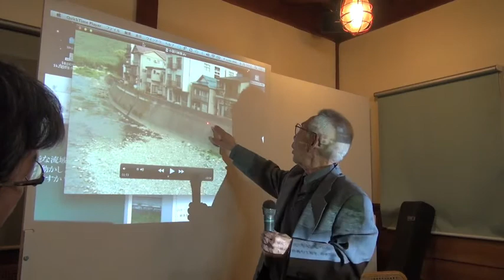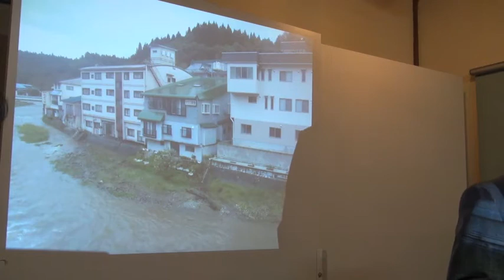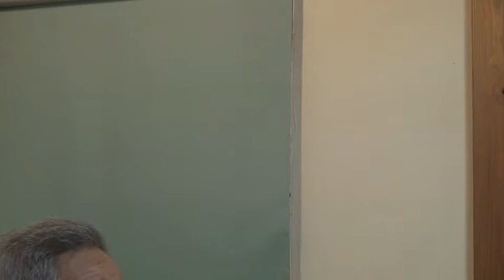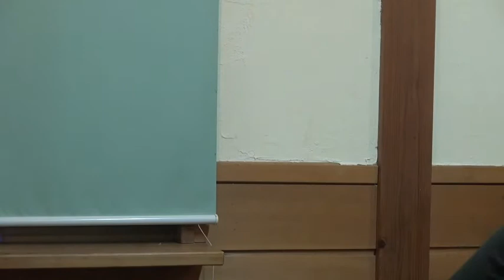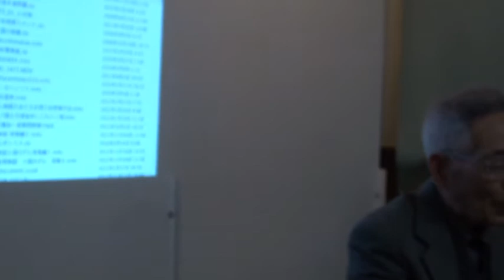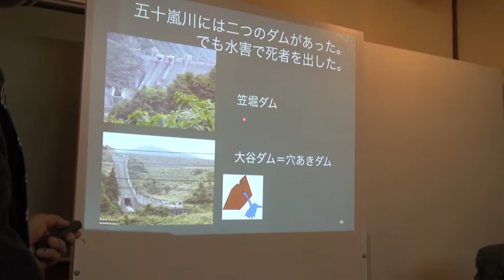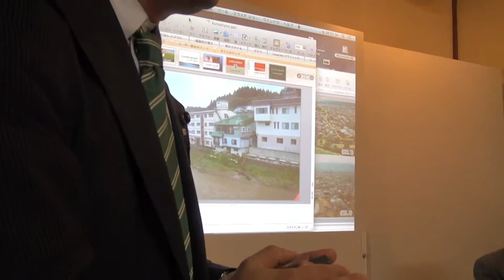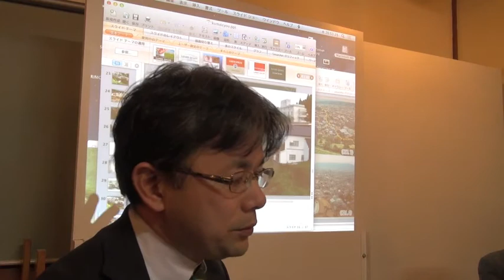小国川漁協沼沢組合長と語る11/21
小国川ダム建設が強行されています。しかし、漁業権をもつ小国川漁協は平成１８年総代会で反対決議を決議し、それ以降、ずっとダム反対を貫いています。小国川漁協　組合長を招き、実情を伺うトーク の模様です。Cafe Solai 鶴岡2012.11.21